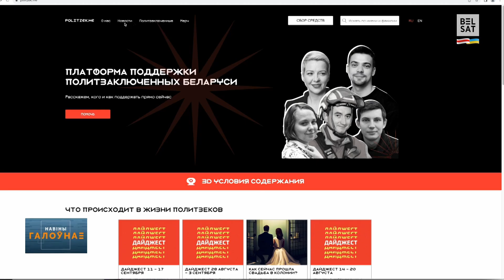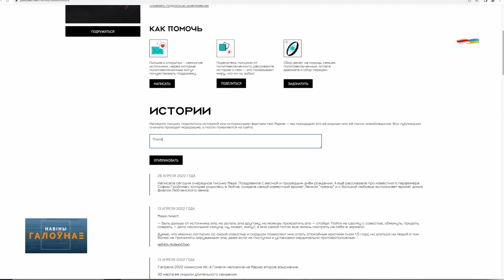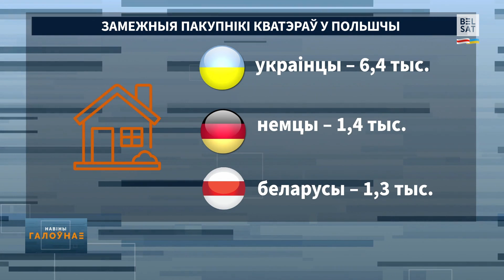Школьнікаў катуюць дарогай Лукашэнкі. Беларусы масава скупаюць нерухомасць у Польшчы / Навіны дня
Перад вамі кароткі агляд навінаў на "Белсаце":

00:00 Павітанне
00:09 Еўрапейскія дыпламаты адмовіліся ехаць на сустрэчу з украінскімі дзецьмі, якіх прывезлі ў Беларусь
00:58 Турыстычны марафон пад назовам "Дарогай Першага" – школьнікаў возяць па мясцінах, звязаных з жыццём Лукашэнкі
01:33 Платформа politzek.me прапаноўвае новы спосаб сувязі з палітзняволенымі ды іхнымі блізкімі
02:33 Махляры прыдумалі новы спосаб падману. Яны пераконваюць беларусаў, што нельга захоўваць вялікія сумы наяўнымі
03:18 Брусель у снежні можа абвясціць пачатак перамоваў пра далучэнне Украіны да Еўрапейскага звязу
04:09 Беларусы занялі 3-е месца сярод замежнікаў – пакупнікоў кватэраў у Польшчы
04:58 Жыхарка Чыкага Дораці Гофнэр у свае 104 гады скокнула з парашутам

Калаж з фота: baa.by; Attila Husejnow / Zuma Press / Forum; Reuters / Forum